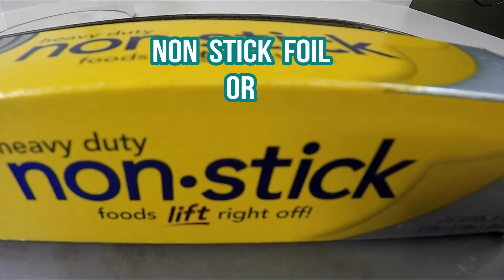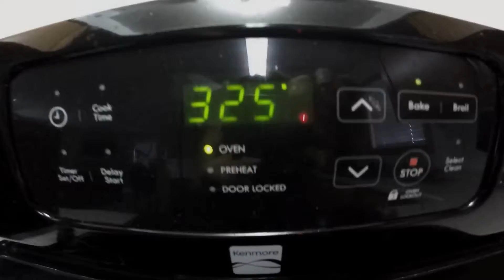In the Mix:Passover Chocolate Caramel | Recipe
My family makes amazing dishes for the Passover holiday. This is a recipe from my cousin.

Thanks cousin I loved baking with you when I was younger.

Yung Logos "Versace Beat"

Thank you so much for sharing your music with us.

Ingredients:
4-6 Unsalted Matzohs
1 Cup (2 Sticks) Butter or Margarine
1 Cup Packed Brown Sugar
1 Cup Coarsely Chopped Chocolate Chips or Semi-Sweet
   Chocolate

Directions:
1: Preheat oven 375°
2: Line Baking Tray with Non Stick Foil or Parchment Paper
    (important since the sugar is sticky)
3: In a Heavy Bottom Saucepan Combine Butter/Margarine and
    Brown Sugar. Cook Over a Medium Heat. Stir Constantly About
    4-7 Min, Do Not Stop or Might Burn
4: Bring to a Boil the Stir for 3 More Min
5: Pour Over the Matzoh Immediately Covering Completely
6: Place in the Oven and Reduce the Temperature to 350° and Bake
    for 15 Min
7: Check Every Few Minutes to Make Sure it's Not Getting too
    Brown if so, Reduce Temperature to 325°
8: While Matzoh is in the Oven. Chop up 1 Cup of Chocolate Chips
    or What ever Kind of Chocolate You Would Like to Use.